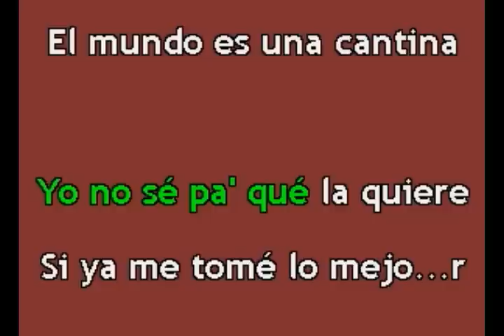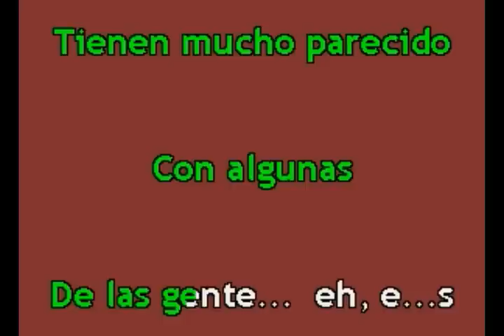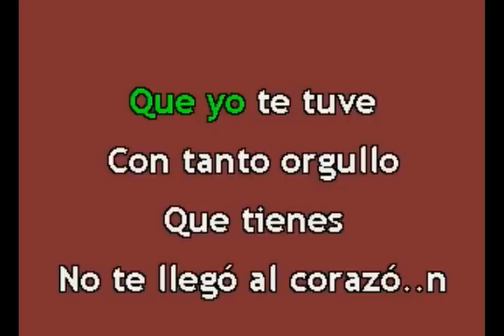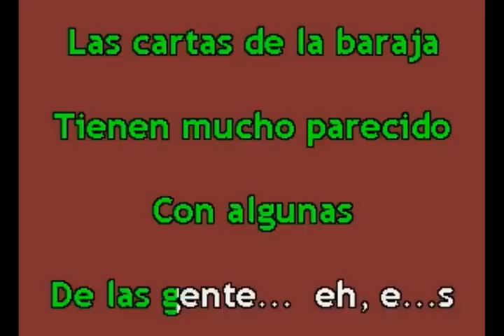Karaokanta - La Dinastía de Tuzantla - Sota de copas